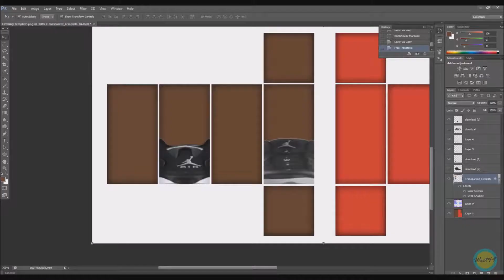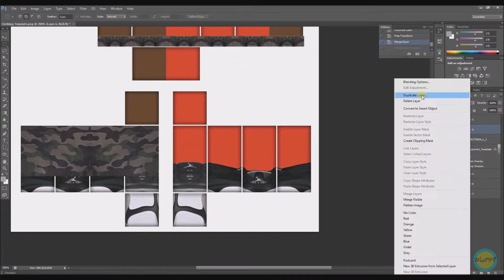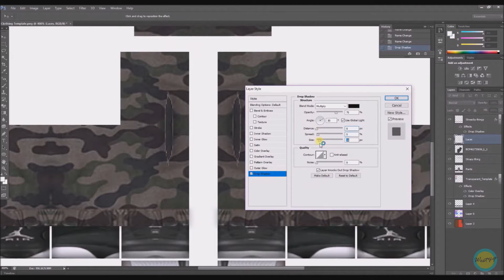ROBLOX Speed Design // Camo Joggers with Black Jordans✔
THE PANTS!!

THE GROUP!!

MY ACCOUNT!!